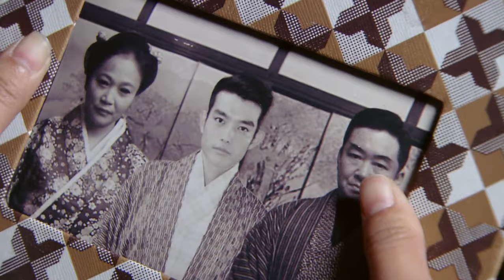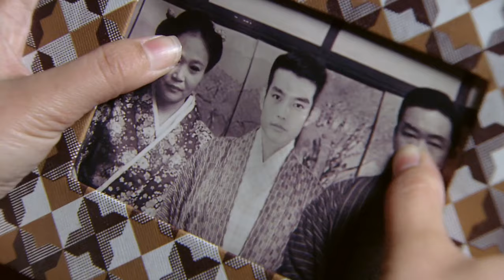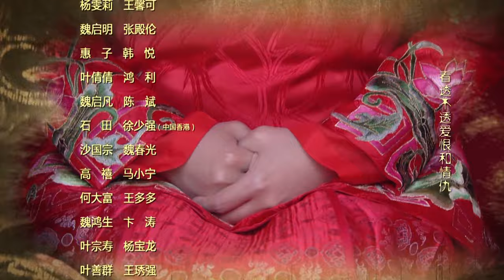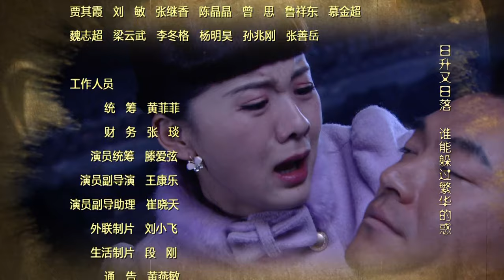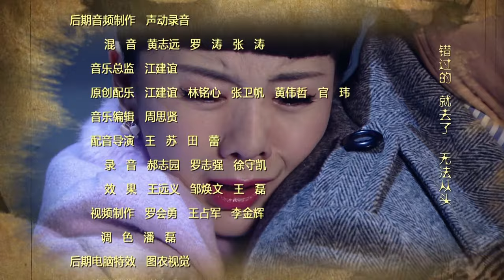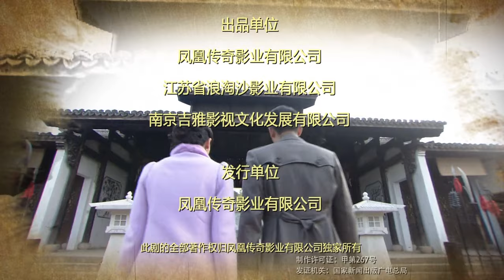民国抗战电视剧 | 狂路药师 15| 药房掌柜的传奇抗战之路（朱泳腾、刘恺威、张殿伦、鸿利、王馨可）-好看电视剧